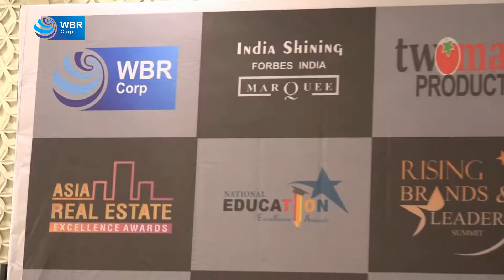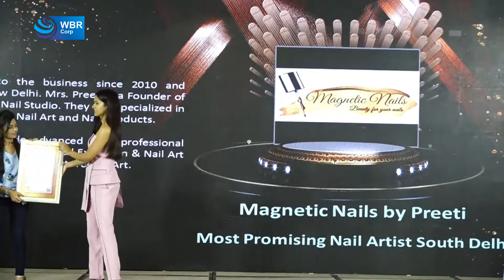Magnetic Nails by Preeti ( Rising Brands & Leaders Summit 2019 @ Delhi)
They are into the business since 2010 and located at New Delhi. Mrs. Preeti is the Founder of Magnetic Nails Studio. They  specialize in Nail Extension & Nail Art and Nail products. They also provide advanced level professional Training which includes Nail Extension & Nail Art for all categories including Picture Nail Art.